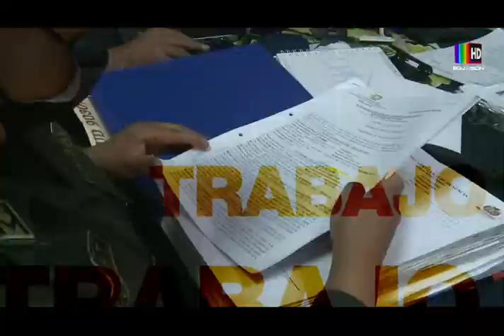¡Al Día Investiga! Ataúdes con rastros de sangre encontrados al paso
De terror; esto es lo que nuestro equipo de Bolivisión halló en el lugar.